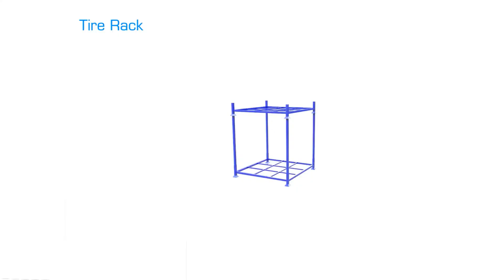How to powder coat tire racks - Huameilong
Click for more info below ↓

❋ More Products ❋

❋ Follow me ❋